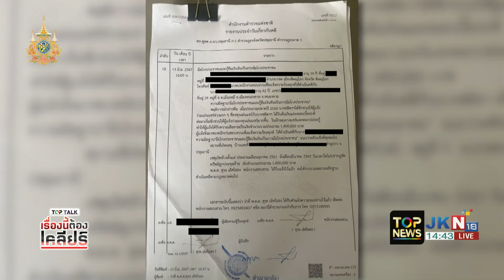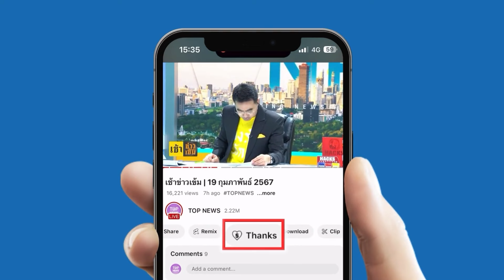"แม่ปุ๊กกี้" เผยยอดเงินบริจาค ไม่รวมเข้าบัญชี "ต้นอ้อ" ทนายยันทุกคดีถึงคุก จบท้ายร้องปิดมูลนิธิแน่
"แม่ปุ๊กกี้" เผยเงินบริจาคมูลนิธิเกือบแสน ยังไม่รวมบัญชีส่วนตัวของ "ต้นอ้อ เป็นหนึ่ง"  - "ทนายชาญชัย" แนะอย่าดิ้นให้เสียแรงมูลนิธิมีสิทธิ์ปลิวแน่